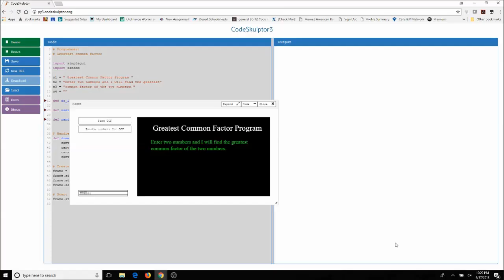GCF Python Program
Center for Computer Studies
AP Computer Science Principles